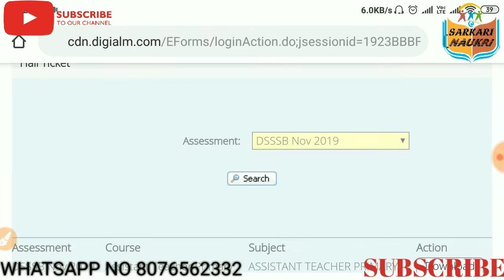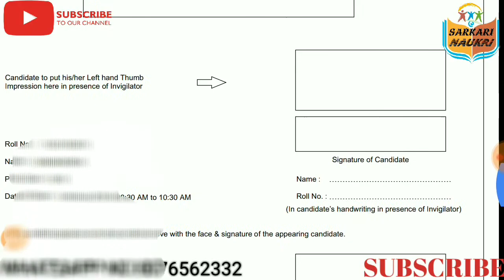Dsssb ADMIT CARD RELEASE